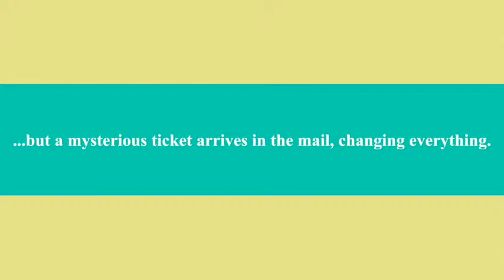U Got to Have U Some Fun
After losing his son, a mystery ticket sends John Smith on a 7-day cruise. Colorful characters teach him about surviving grief and loss, romance, second chances, patriotism, and friendship.

John Smith, a recently divorced man as average as his name implies, arrives home from his job at a rubber band factory to find a ticket for a cruise ship vacation in his mailbox. He assumes the ticket is from his son, because Carson made him promise to break free of his boring life and, for once, travel and have some fun.

The mysterious note with the ticket simply says, “It’s Time.”

John is puzzled because his beloved, only child was killed six months ago while serving in the US Army in Afghanistan. In order to fulfill the promise, and though filled with anxiety about leaving his routines and comfort zone, he goes on the cruise.

During seven days of various Caribbean destinations and sea days, John meets a diverse blend of passengers and crew who influence his life in monumental ways. Each new day brings new experiences, pleasures, a new challenge to overcome, and information about the source of the ticket.

As John begins to emerge from his shell—less and less average, more and more adventurous, and destined for a new and richer life—the question still looms:

Who bought John’s ticket?

Ordinary and typical John Smith’s life-changing vacation where the average baggage is anything but, challenges you to take stock of your own life. U Got to Have U Some Fun will have you crying, laughing, crying while laughing, angry, rooting, and ultimately saying yes to one question: Would I do anything for my children, even change?

Whether you are one of the 20 million people who cruise each year or someone who rarely even takes a vacation, this vivid work of fiction feels like the real thing.